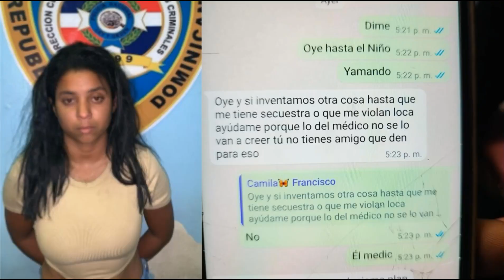Apresan a una joven que fingió Secuestro en La Vega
SI DESEA APOYAR A NUESTRO PROYECTO :👇🏼
Aporta en nuestra Cuenta de Ahorro BHD:➡ 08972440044
Aporta en nuestra Cuenta de Ahorro BanReservas:➡ 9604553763